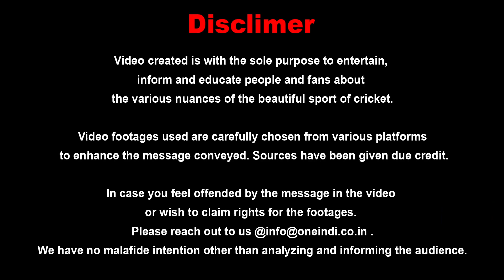Hardik pandya ಅವರು Sanju ರನ್ನು ಔಟ್ ಮಾಡಿದ್ದು ಹೀಗೆ | Oneindia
ಗುಜರಾತ್ ಹಾಗು ರಾಜಸ್ಥಾನ  ತಂಡದ ನಡುವೆ ಪಂದ್ಯದಲ್ಲಿ ರಾಜಸ್ಥಾನ ಸೋತಿದೆ. ಪಂದ್ಯದ ಕೆಲವು ಸ್ವಾರಸ್ಯಕರ ಮಾಹಿತಿ ಇಲ್ಲಿದೆ

GT vs RR match highlights
Oneindia kannada